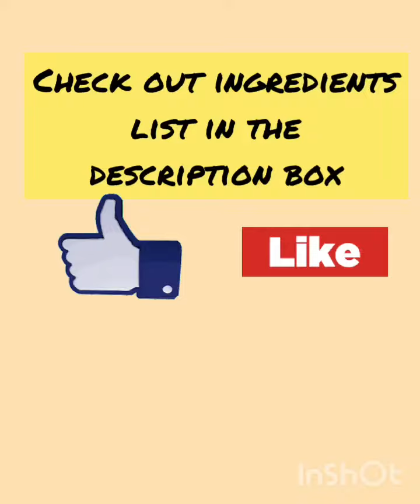Hyderabad’s famous(KHUBANI KA MEETHA)Apricot sweet Authentic taste and easy to make(खुबानी का मीठा )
I am Suruchi. I always try to create healthy, yummy, and easy to make vegetarian recipes. Today I am going to share very authentic and easy to make sweet which is very famous in Hyderabad. Try this sweet and give your comments.

Ingredients –
1. Apricot- ( Khubani)  -200 Gm.(खुबानी)
2. Sugar/Brown sugar – ½  cup (चीनी )
3. Water – 3 cup for soaking and cooking
4. Cream or Malai – 1 tsp for garnishing

I'm on Instagram as brightersideofcooking. Install the app to follow my photos and videos.

Brightersideofcookingbysuruchi#,cookingbysuruchi#,khubanikameetha#,khubanikameethahyderabadistyle#,khubanikameethakaisebanatehai#,